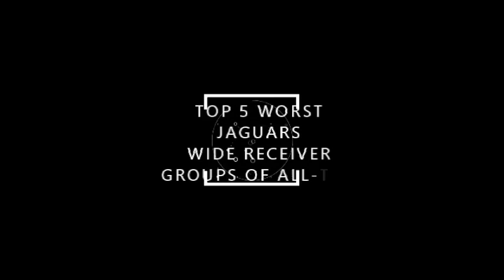TOP 5 WORST Jaguars WIDE Receiver GROUPS Of ALL TIME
In this video, Treeb from Treeb Talks goes over the top 5 worst Jaguars wide receiver groups of all time.
He has names like Justin Blackmon, Cecil Shorts, Matt Jones and more!
BigJreport.com
Like me on facebook
PSN:bortlekombat5